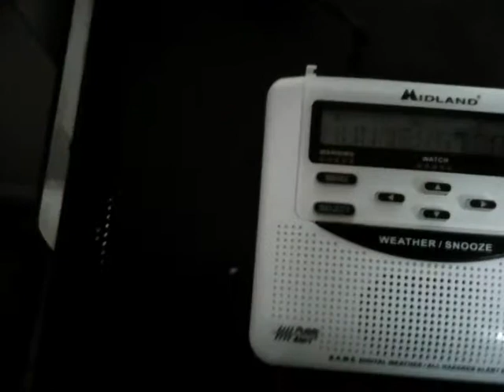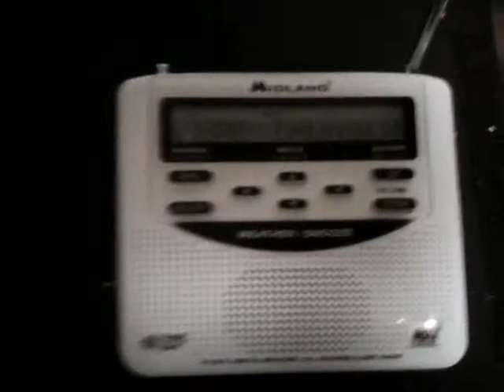Severe Thunderstorm Warning (EAS #3)